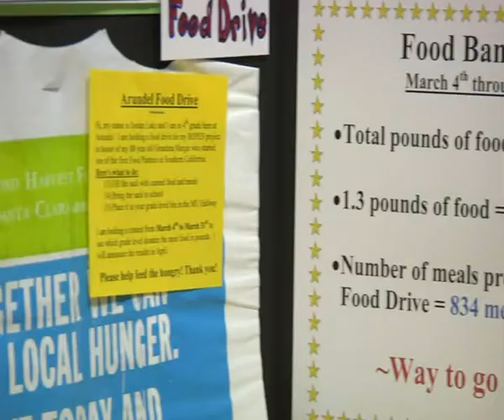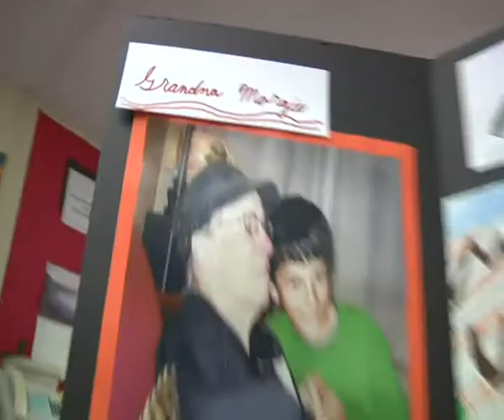Student mobilizes Arundel Elementary School to fight hunger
Jordan Luke is just like any other young person in the Bay Area. He goes to elementary school, plays soccer, and takes music lessons. But what made him our Youth Champion in 2009 was his ability to mobilize his school to raise food to help Second Harvest Food Bank of Santa Clara and San Mateo Counties feed other kids in his community. Get inspired by his actions and start a food drive today at SHFB.org!